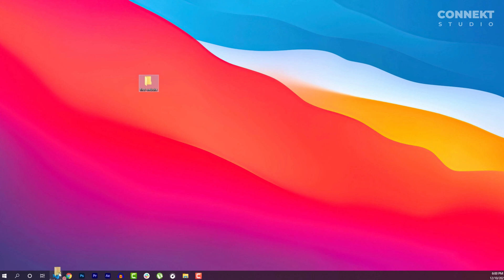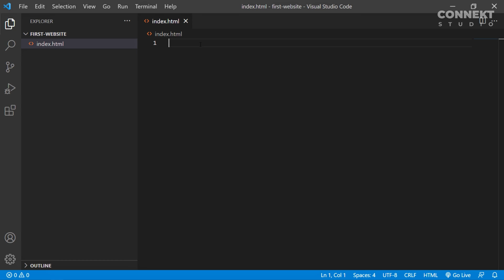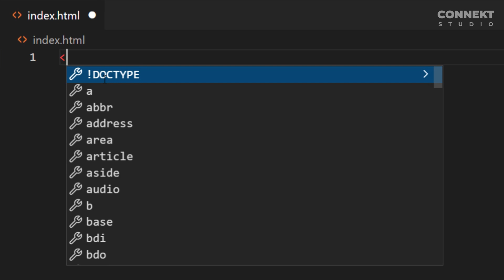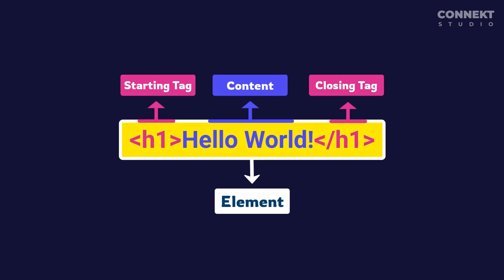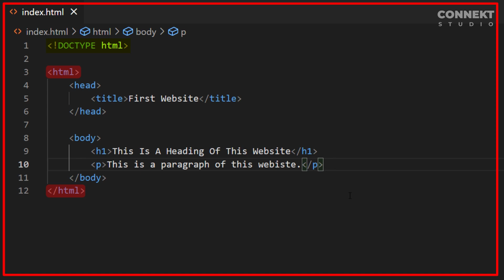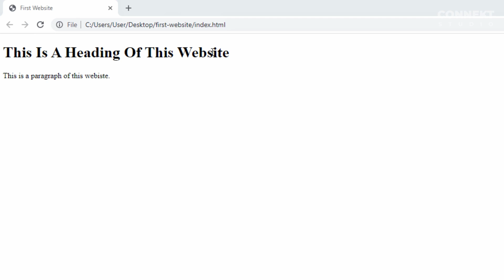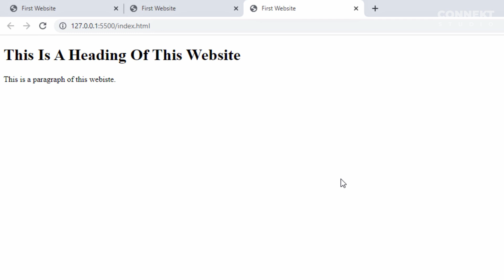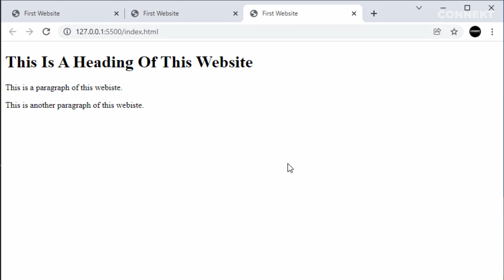Explain HTML Page Layout, Create & Open New HTML File | CONNEKT CAMP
এই ভিডিও লেকচারে HTML ফাইল নিয়ে আলোচনা করা হয়েছে এবং দেখানো হয়েছে কিভাবে একটি HTML ফাইল তৈরি করা হয় এবং ওপেন করা হয়...